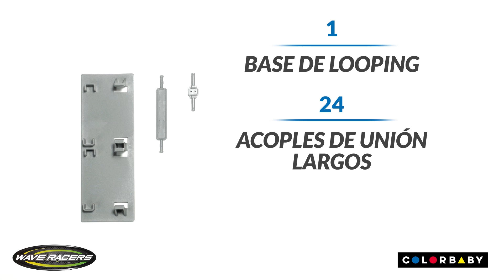Wave Racers Spot + Unboxing | COLORBABY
¡Siente la máxima sensación de velocidad y aceleración! ⚡
Los Wave Racers de COLORBABY llegan con la mejor competición de coches en los circuitos más espectaculares. ¡Agita tu mano y desata toda su potencia!